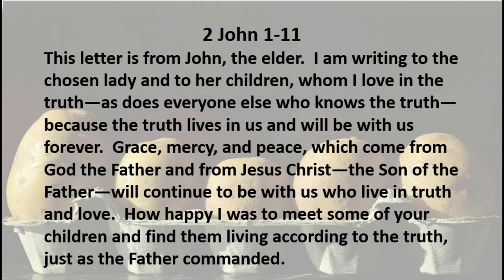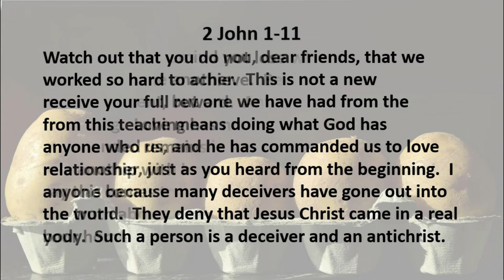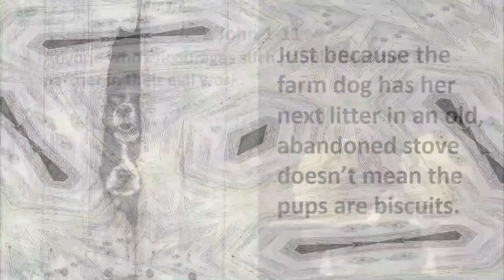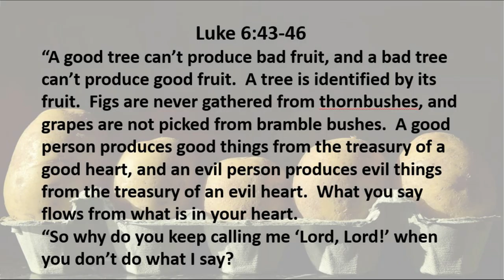3 16 20 Imposters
How can you tell if you're an authentic Christian?